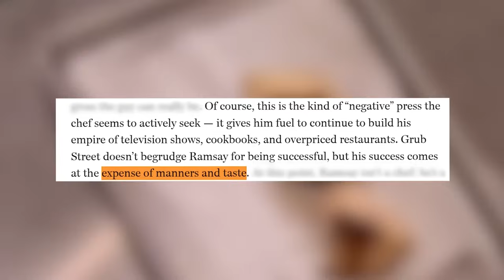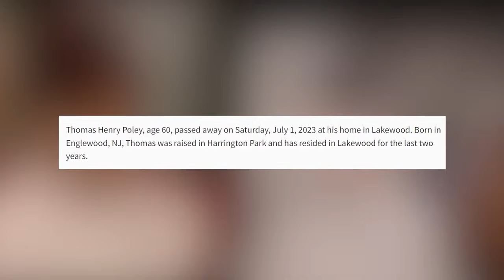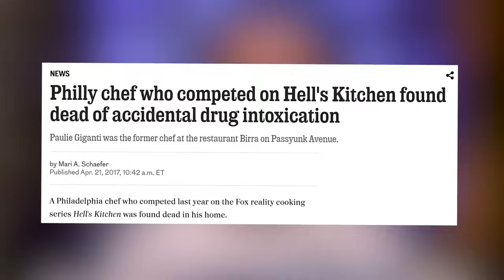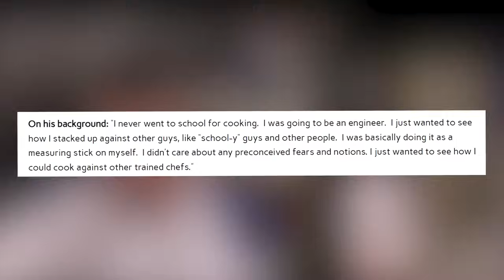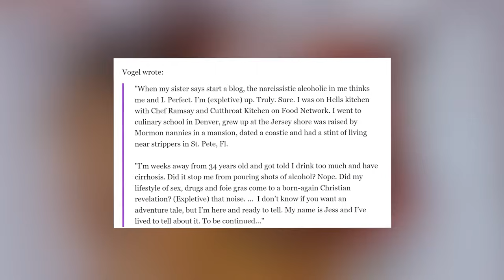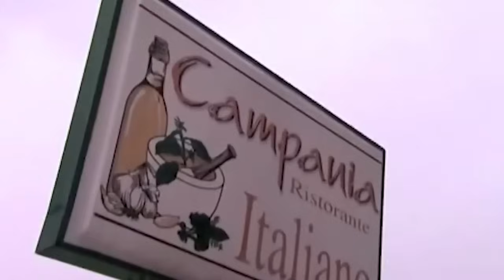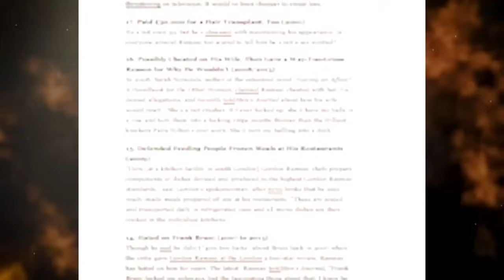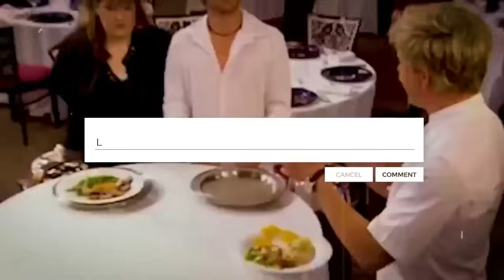EVERY Hell’s Kitchen Chef Who Passed Away..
In today's video we will be taking a look at EVERY Hell’s Kitchen Chef Who Passed Away!

In these videos I like to cover a lot of Hell's Kitchen, MasterChef, Kitchen Nightmares, Hotel Hell, Bar Rescue and Gordon Ramsay topics such as Gordon Ramsay absolutely hating the food on Hell's Kitchen, MasterChef most disgusting dishes ever served, MasterChef most disgusting dishes and many other videos about MasterChef, Hell's Kitchen, Hotel Hell, Kitchen Nightmares, Bar Rescue, Ink Master and Gordon Ramsay.